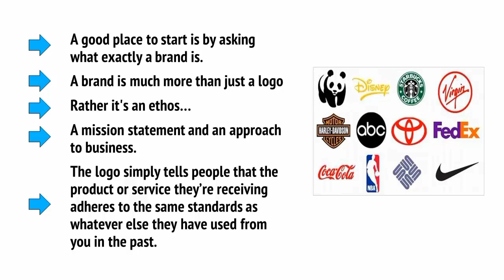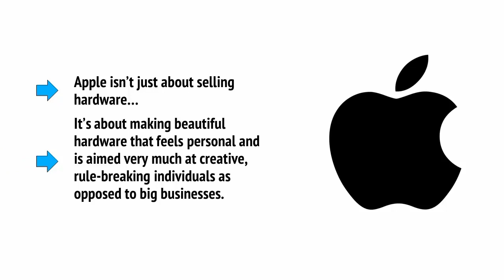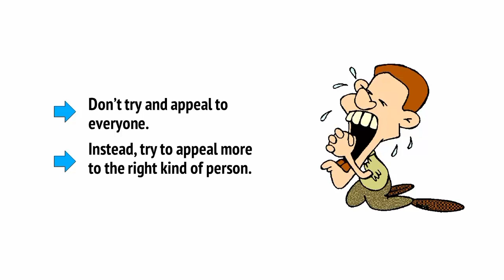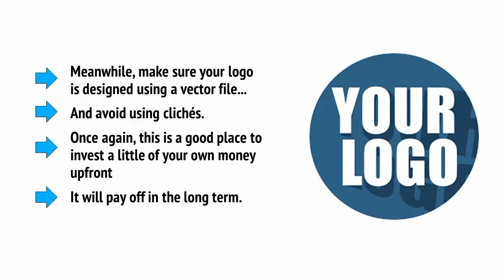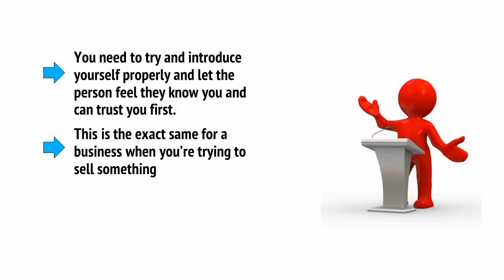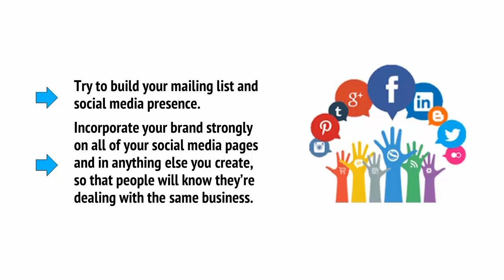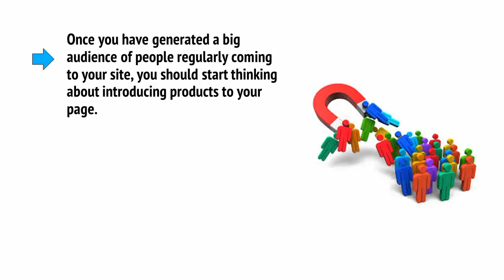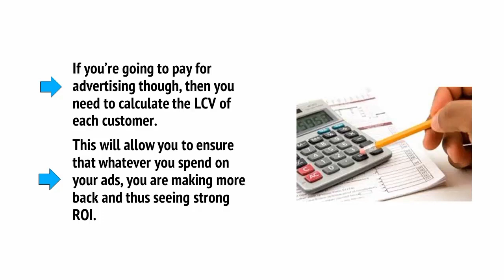part Time Jobs full time jobs income to home Dallas 100% parsed Income at home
A LIVE showcase of the best & latest Facebook Remarketingtechniques
    Easy to understand and has a professional U.S voiceover
    NO monthly payment headache, it’s a one-time payment
    Most important to drive potential customers& boost profits*

 These simple and over the shoulder videos will enable you to increase your learning and make the most by using Facebook Remarketing for your business.

It’s a proven fact that VIDEOS are the best way to PUMP UP your learning, so you don’t go in the wrong direction and apply the latest Facebook Remarketing strategies in the right way to attract more and more visitors and retain them for long time.

This is a complete collection of High Definition videos with step by step content. Here’s the breakdown:

Video 1: What is Internet Marketing in 2